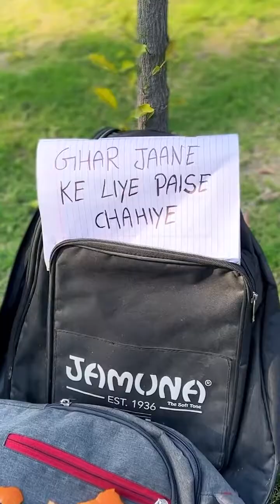Bad result of bad work.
prakash peswani prank
aawara
Yard
samar prank
prank video
rits dhawan prank
school girl smoking
shady ujju
social experiment
miss dhawan
samar prank new video
samar prank video
samar pranks
prank
samar ke prank
samar vlog
social experiment prank
tukka channel
yash choudhary prank
beggar prank
miss dhawan social experiment
new talent prank
peswani prank
prakash peswani
prank video food
social experiment india
sujit pandey बुरे काम का बुरा नतीजा.